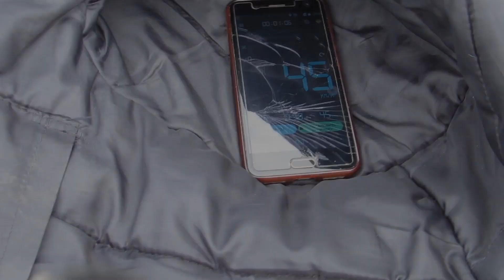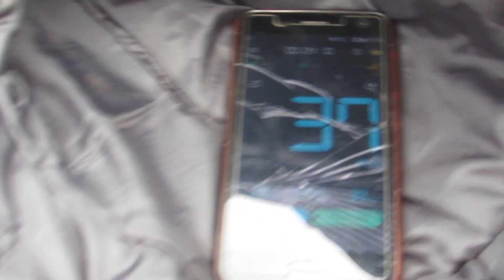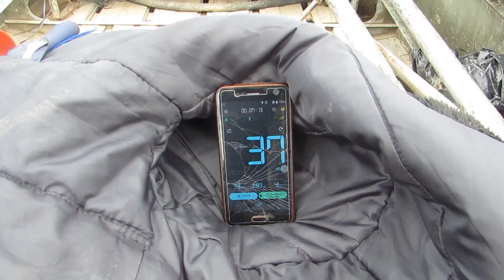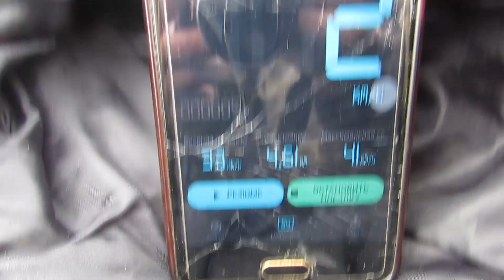Расход бензина на лодочном моторе ВИХРЬ 30. Лодка Казанка. 1 литр бензина.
Проверил какое расстояние  пройдет лодка Казанка с лодочным мотором Вихрь 30 на 1-ом литре бензина.